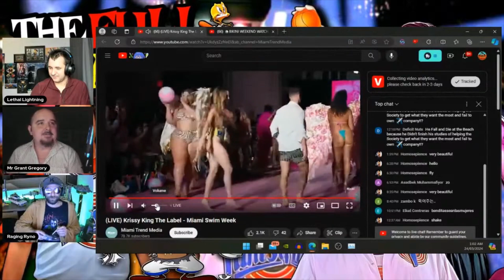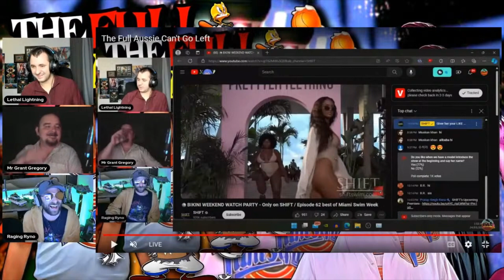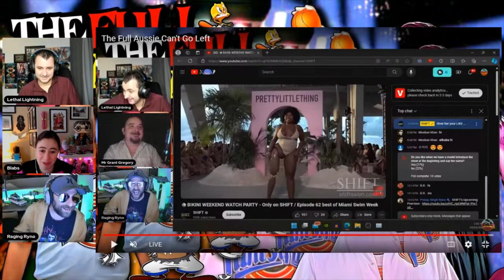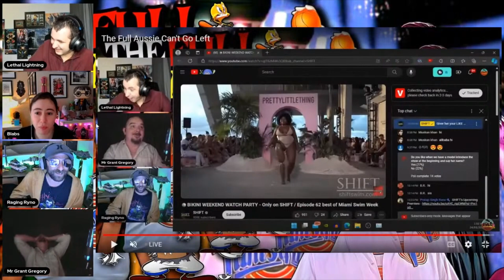The Full Aussie Get WEIRD And We Kinda LOVE IT!